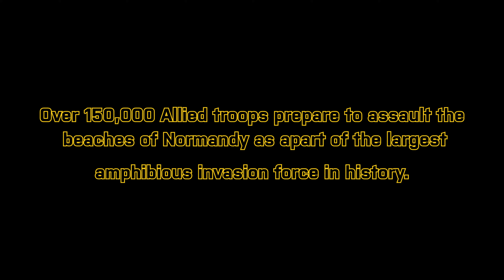7th Cavalry Gaming ARMA3 D-Day Event Teaser "Operation Neptune"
7cav.us/enlist

A short promotional teaser/trailer for an upcoming public 2-part ARMA3 World War II event ran by 7th Cavalry Gaming.